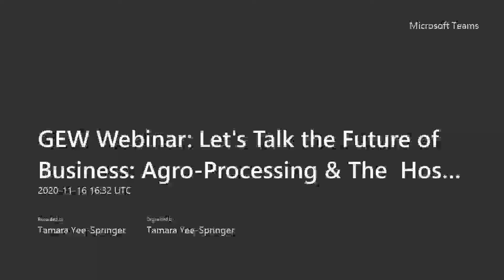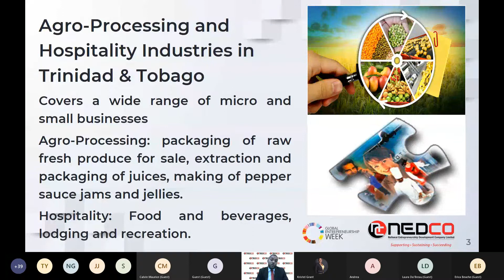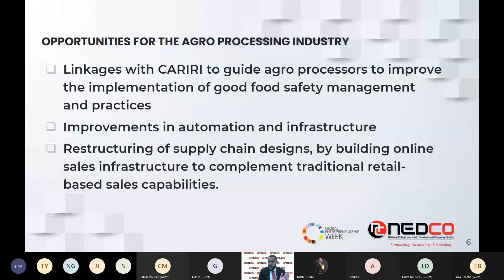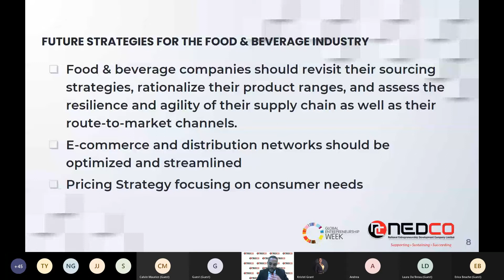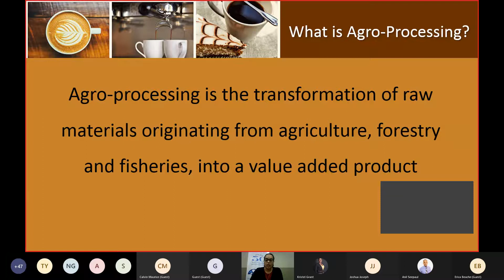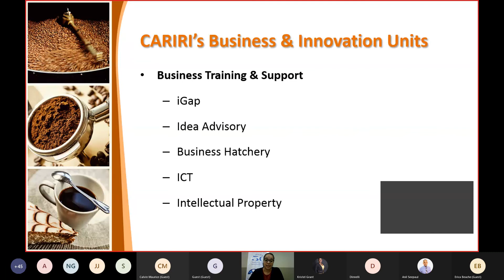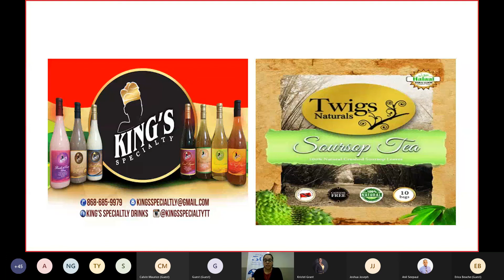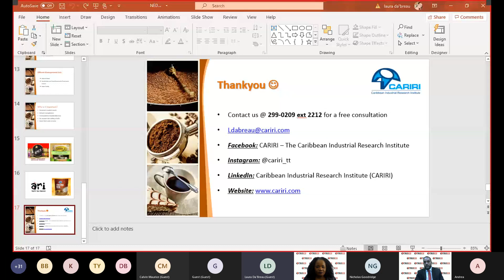NEDCO Webinar GEW2020: Let's Talk To the Future of Business - Agro-Processing & Hospitality Sectors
Co-hosted by NEDCO and CARIRI

In observation of Global Entrepreneurship Week 2020 GEW2020 and in line with the GEW2020 themes of EDUCATION ECOSYSTEMS and INCLUSION, NEDCO hosted a series of educational webinars for Entrepreneurs in collaboration with some of our corporate partners. We invite you to enjoy the 1st of these GEW2020 Webinars.

Webinar: Let’s Talk To The Future Of Business – Agro-Processing and Hospitality Sectors
Date: Monday 16th November 2020

Presenters: Anil Seepaul, Business Manager, NEDCO South Office; Laura Da'Breau, Business Development Officer, CARIRI; and Kristel Grant, NEDCO Incubation Officer (Moderator)

Ensuring Business Continuity Beyond COVID-19